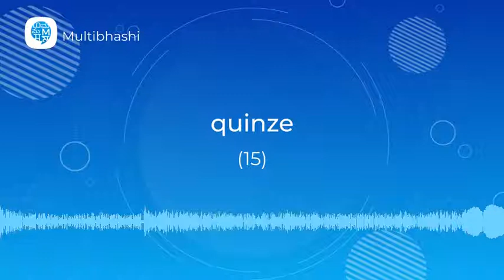How to pronounce 'Numbers' (quinze) in French? | French Pronunciation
"Hello all!
Our French word of the day is 'Numbers'
Thinking what it means?
It means 'quinze'